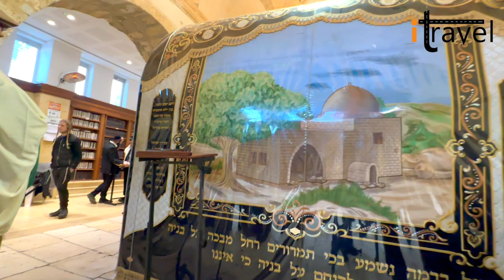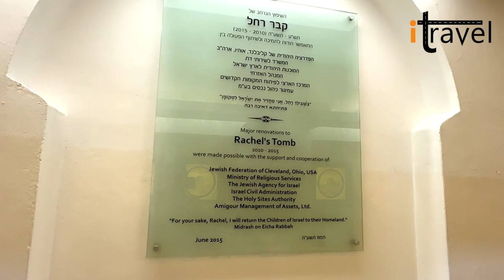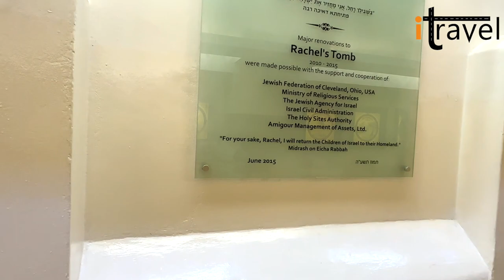Rahel's Tomb(Jacob's wife and mother of Joseph and Benjamin)റാഹേലിന്റെ കല്ലറ|Malayalam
Rachel's Tomb (Hebrew: קבר רחל translit. Qever Raḥel, Arabic: قبر راحيل Qabr Rāḥīl) is the site revered as the burial place of the matriarch Rachel. The site is also referred to as the Bilal bin Rabah mosque (Arabic: مسجد بلال بن رباح). The tomb is held in esteem by Jews, Christians, and Muslims.

The tomb, located at the northern entrance of Bethlehem, is built in the style of a traditional maqam; Arabic for shrine.The burial place of the matriarch Rachel as mentioned in the Jewish Tanakh, the Christian Old Testament and in Muslim literature is contested between this site and several others to the north. Although this site is considered unlikely to be the actual site of the grave, it is by far the most recognized candidate.

The earliest extra-biblical records describing this tomb as Rachel's burial place date to the first decades of the 4th century CE. The structure in its current form dates from the Ottoman period, and is situated in a Christian and Muslim cemetery dating from at least the Mamluk period. When Sir Moses Montefiore renovated the site in 1841 and obtained the keys for the Jewish community, he also added an antechamber, including a mihrab for Muslim prayer, to ease Muslim fears.According to the 1947 United Nations Partition Plan for Palestine, the tomb was to be part of the internationally administered zone of Jerusalem, but the area was ruled by Jordan, which prohibited Jews from entering the area. Following the Israeli occupation of the West Bank in 1967, though not initially falling within Area C, the site has come under the control of the Israeli Ministry of Religious Affairs.

Following Montefiore's purchase of the site it began to take special "cultic" significance amongst Jews in the area; in contemporary Israeli society it is now considered the third holiest site in Judaism and has become one of the cornerstones of Jewish-Israeli identity.According to Genesis 35:20, a mazzebah was erected at the site of Rachel's grave in ancient Israel, leading scholars to consider the site to have been a place of worship in ancient Israel.According to Martin Gilbert, Jews have made pilgrimage to the tomb since ancient times.According to Frederick Strickert, the first historically recorded pilgrimages to the site were by early Christians, and Christian witnesses wrote of the devotion shown to the shrine "by local Muslims and then later also by Jews"; throughout history, the site was rarely considered a shrine exclusive to one religion and is described as being "held in esteem equally by Jews, Muslims, and Christians".